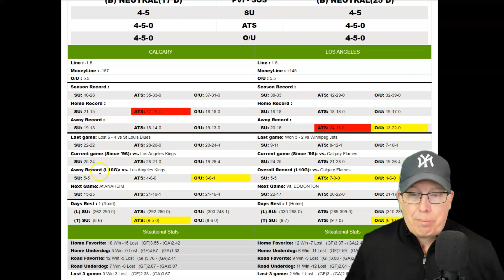Calgary Flames vs Los Angeles Kings Prediction 4/4/22 - Free NHL Picks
Sports Handicapper Ron Raymond of the Raymond Report has released his preview and prediction on today’s NHL Hockey game between the Calgary Flames vs. Los Angeles Kings for Monday, April 4, 2022.